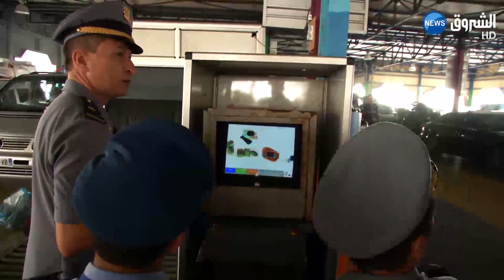370 الف مسافر من أوربا العام الماضي عبر الخطوط البحرية الجزائرية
تابعوا قناة الشروق الإخبارية على الترددات التالية :
أو عبر الوسائط التالية :
اليوتيوب قناة الشروق الإخبارية على الترددات التالية